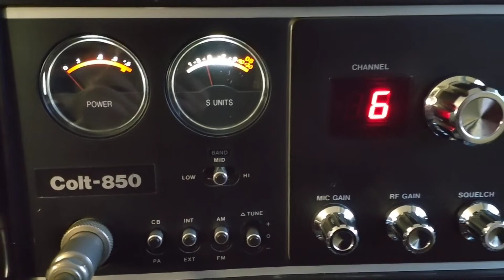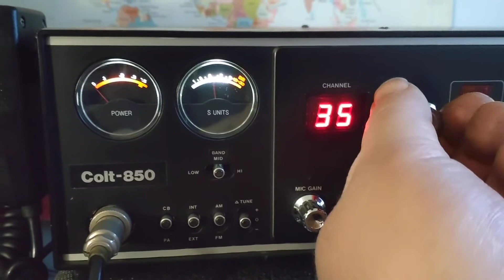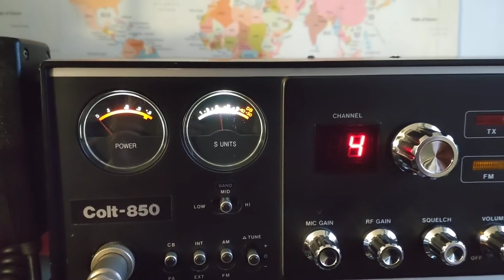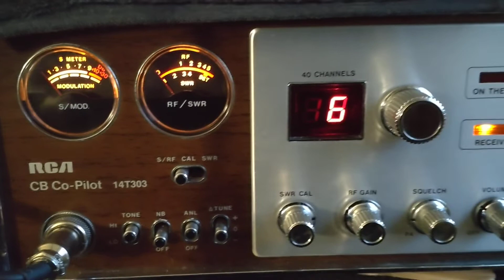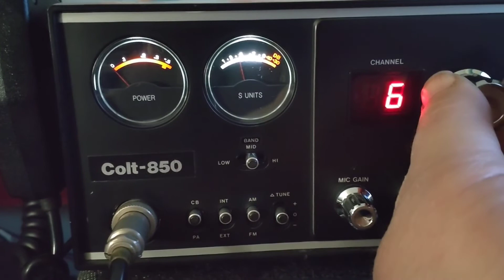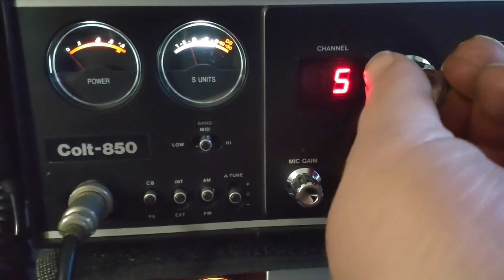USA Superbowl channel 6 booming on Colt 850 CB!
Just a quick video showing the awesome receive on this rare Colt 850 homebase! This particular model has low, mid and high blocks as standard and has been professionally fitted with UK 27/81 legal board making it a 160 channel 240 volt base.

Below it is a very similar radio, my RCA Co-Pilot 14T303 which started life as a 40 channel AM US base, but is now 80 channel with UK legal board and FM board fitted.